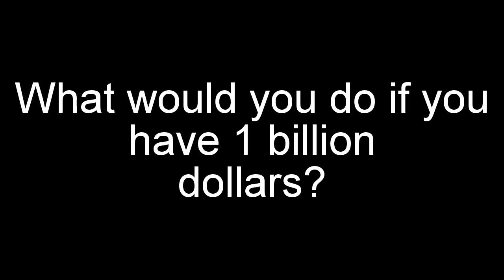Question 99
Bro, I would BUY A MANSION AND I WOULD BUY MY SCHOOL, AND TURN IT INTO A MCDONALDS! :D